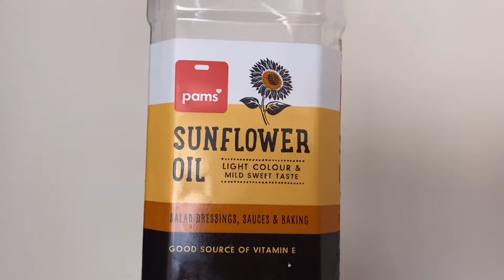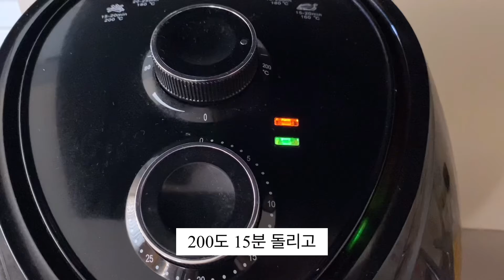👨🏻‍🍳간단하게 양념치킨 만들기! Making Korean Style yangnyeom-chikin! / 에어프라이어 사용 / 움치킨🍗움치킨🍗